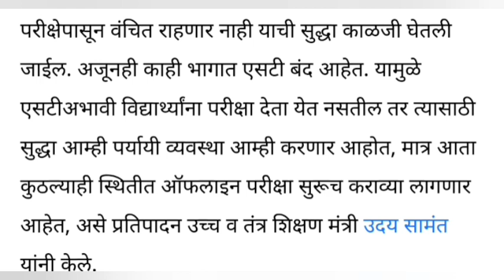🔥विद्यार्थ्यांसाठी महत्त्वाची बातमी! काय म्हणाले उदय सामंत? परीक्षेसंदर्भात मोठी बातमी!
🔴Tripod Which I use to Shoot My Videos
🔴My Shooting ring light with tripod
🔴My Mic
🔴My Background Green Screen
🔴My Keyboard
🔴My Printer
🔴My Lamination Machine
🔴My Computer Web Camera